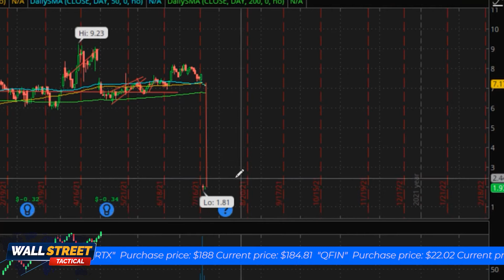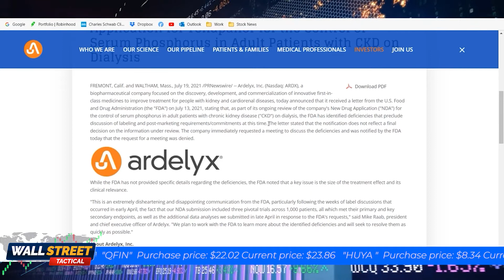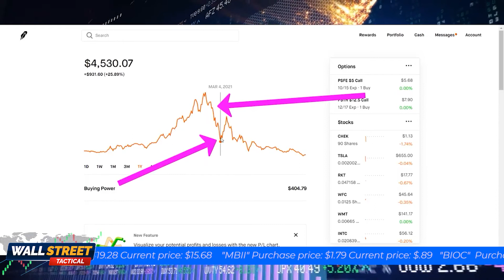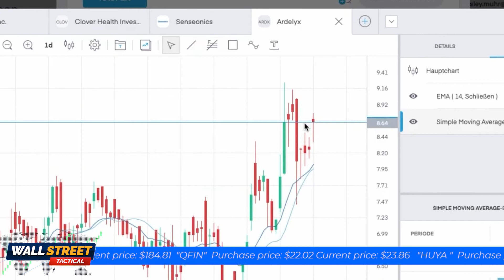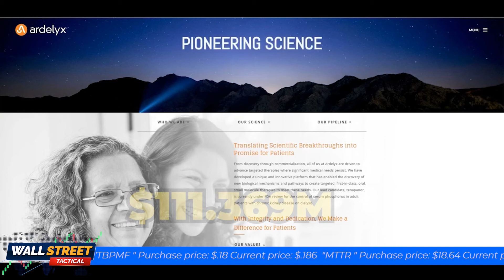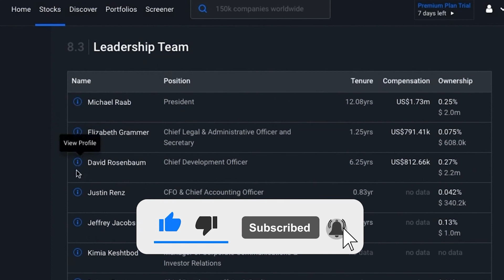The Current Price Of ARDX - $1.08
Today we're looking at the ARDX stock!

The Publisher has not been compensated in exchange for this communication.This communication is not, and should not be construed to be, an offer to sell or a solicitation of an offer to buy any security. Neither this communication nor the Publisher purport to provide a complete analysis of any company or its financial position. The Publisher is not, and does not purport to be, a broker-dealer or registered investment adviser. This communication is not, and should not be construed to be, personalized investment advice directed to or appropriate for any particular investor. Any investment should be made only after consulting a professional investment advisor and only after reviewing the financial statements and other pertinent corporate information about the company. Further, readers are advised to read and carefully consider the Risk Factors identified and discussed in the advertised company’s SEC and/or other government filings. Investing in securities, particularly microcap securities, is speculative and carries a high degree of risk. Past performance does not guarantee future results. This communication is based on information generally available to the public and does not contain any material, non-public information. The information on which it is based is believed to be reliable. Nevertheless, the Publisher cannot guarantee the accuracy or completeness of the information.​FORWARD LOOKING STATEMENTS. This publication contains forward-looking statements, including statements regarding expected continual growth of the featured companies and/or industry. The publisher notes that statements contained herein that look forward in time, which include everything other than historical information, involve risks and uncertainties that may affect the companies’ actual results of operations. Factors that could cause actual results to differ include, but are not limited to, changing governmental laws and policies, the success of the companies’ operations, the success of the companies’ technology, the size and growth of the market for the companies’ products and services, the companies’ ability to fund their capital requirements in the near term and long term, pricing pressures, etc. INDEMNIFICATION/RELEASE OF LIABILITY. By reading this communication, you acknowledge that you have read and understand this disclaimer, and further that to the greatest extent permitted under law, you release the Publisher, its affiliates, assigns and successors from any and all liability, damages, and injury from this communication. You further warrant that you are solely responsible for any financial outcome that may come from your investment decisions. No claim is made by the Publisher to any rights in any third-party trademarks.